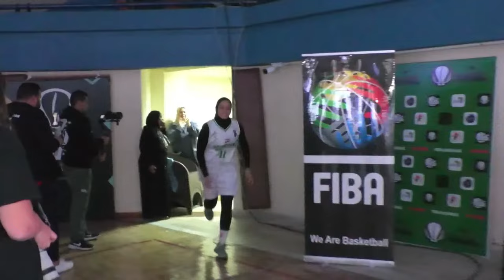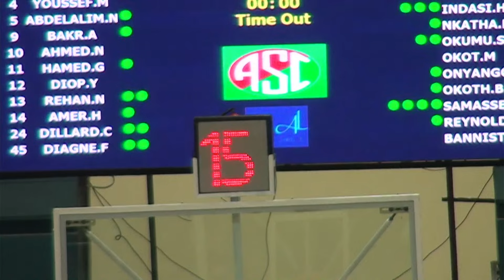FINAL: Sporting v KPA Women´s Basketball Team | Full Basketball Game | FIBA AWBL 2023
Watch the Final game between Sporting and KPA Women´s Basketball Team at the FIBA Africa Women's Basketball League 2023.

00:00:00 Intro
00:13:11 1st quarter
00:33:09 2nd quarter
01:06:42 3rd quarter
01:24:10 4th quarter